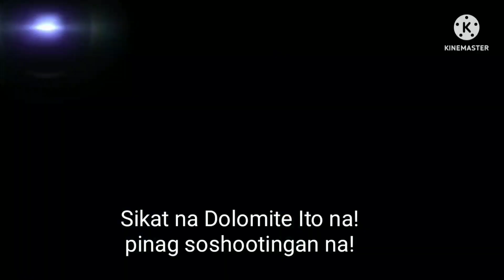KUYA KIM ATIENZA DOLOMITE GINAWANG SHOOTING AREA NAGULAT ANG LAHAT GRABE DINUMUG!